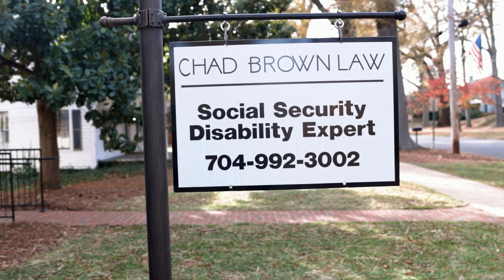Chad Brown Law, PLLC - Law Firm for Social Security Disability and Personal Injury in North Carolina